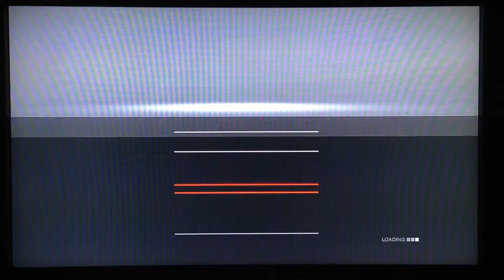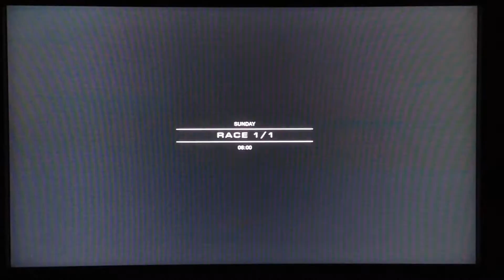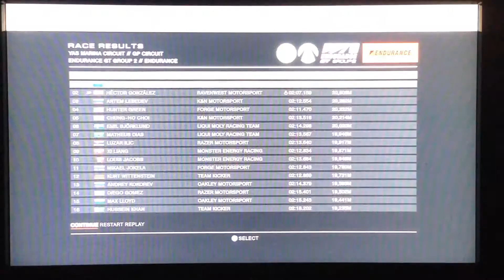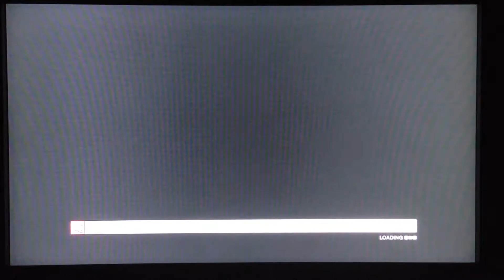GRID Autosport (PS3) - Audi R8 LMS Ultra in Yas Marina Circuit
The endurance race has returned! : D

Developer(s): Codemasters
Publisher(s): Codemasters Racing (PlayStation 3, Xbox 360 & PC), Feral Interactive (Linux, OS X, iOS, Nintendo Switch & Android)
Series: TOCA
Platform(s): PlayStation 3, Xbox 360, PC, Linux, OS X, iOS, Nintendo Switch & Android
Release Date(s):
June 24th - 27th, 2014 (PlayStation 3, Xbox 360 & PC),
December 10th, 2015 (Linux & OS X),
November 27th, 2017 (iOS),
2019 (Nintendo Switch & Android)

Game mode: Custom Cup
Vehicle Discipline: Endurance
Vehicle Class: Endurance GT Group 2
Race Type: Endurance
Track: Yas Marina Circuit
Time: 8 Minutes
HUD settings: Off
AI Difficulty: Easy
Car: Audi R8 LMS Ultra
Team: RAVENWEST Motorsport